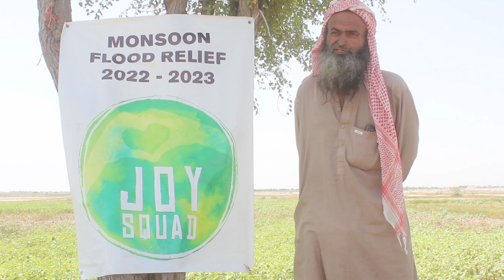Transformative Journey How IDSP reshaped |Safeer Ahmed's| Live Before and after the flood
Join us in witnessing Safeer Ahmed's incredible transformation as he shares his powerful story of resilience and change in the face of adversity. Discover how the Institute for Development Studies and Practices (IDSP) played a pivotal role in reshaping his life before and after a life-altering flood.